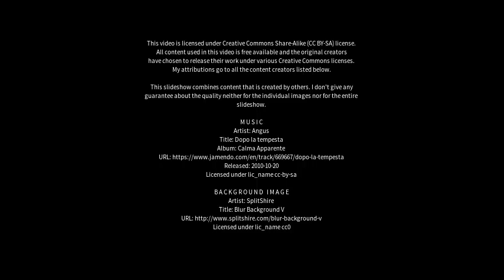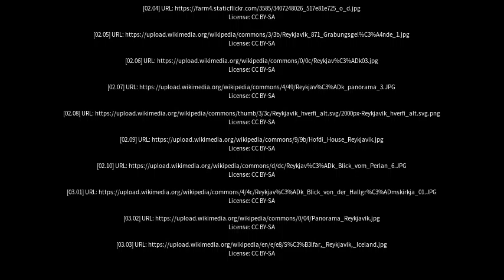Best places to visit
Best places to visit - Reykjavík (Iceland) Best places to visit - Slideshows from all over the world - City trips, nature pictures, etc.